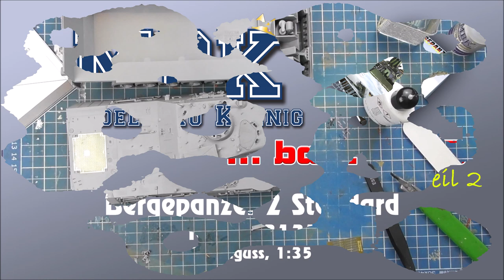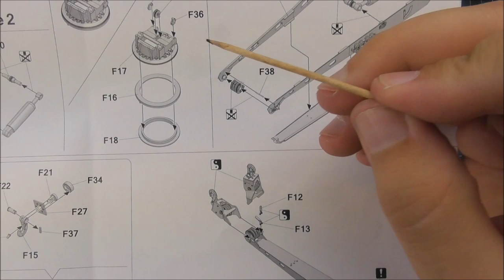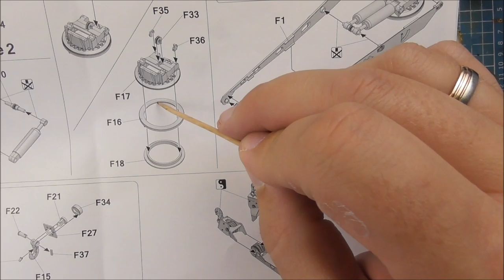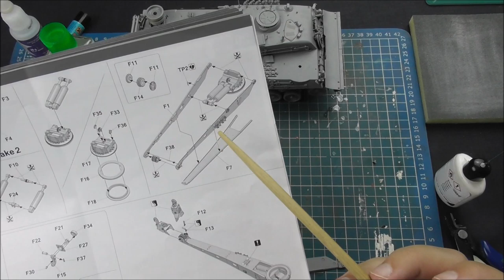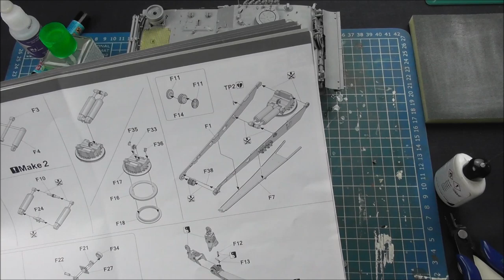MBK baut #003 - Bergepanzer 2 Standard - Teil 2 "Anbauteile, Kette, Kran"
In diesem brandneuen "MBK baut" haben wir uns das erste Muster des neuen Bergepanzer 2 der Bundeswehr von Takom auf den Basteltisch geholt und werden euch in den kommenden Wochen am Bau und Bemalung dieses Modells teilhaben lassen.
Wie immer freuen wir uns über Anmerkungen und Rückfragen.

In diesem Teil wird das restliche Werkzeug, sowie weitere Anbauteile wie die Nebelwurfbecher und Abschleppstangen angebaut. Dazu der Bau der Kette und natürlich der Kranarm - seid gespannt und verfolgt die Anmerkungen unseres Kollegen beim Basteln.